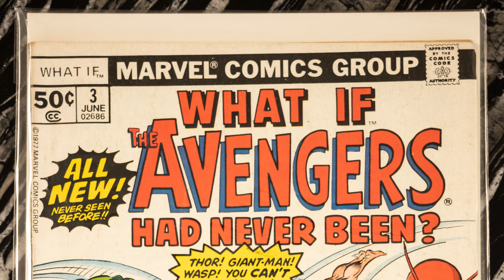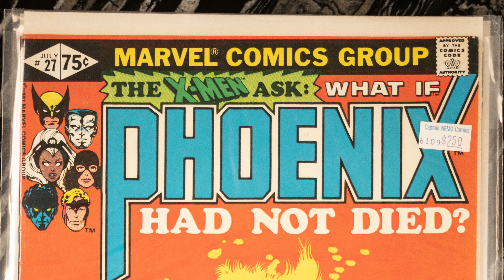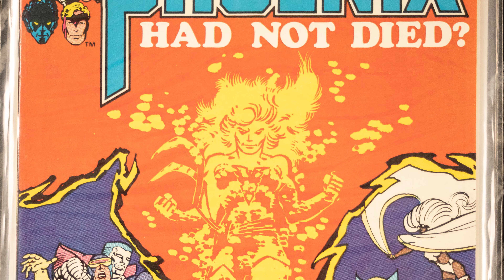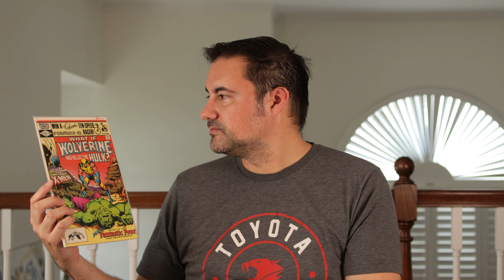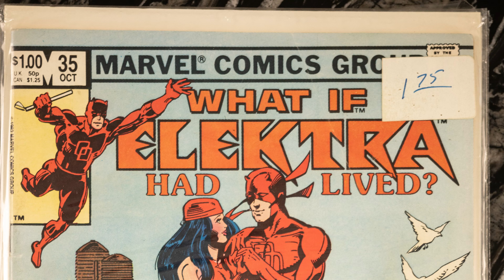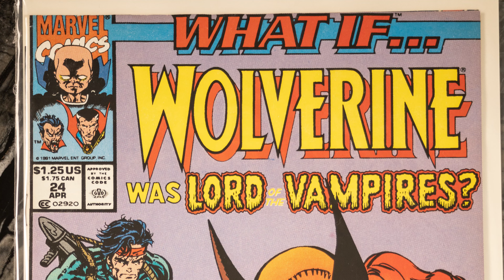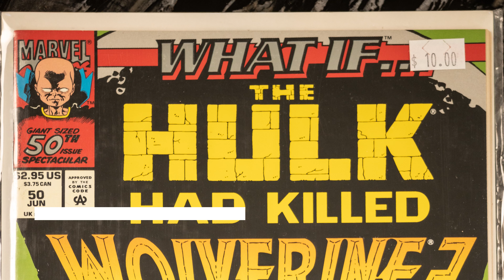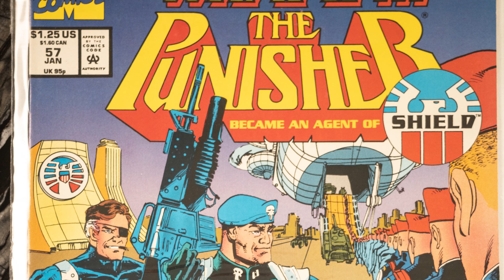What If Marvel Comic Collection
Check out some What If Marvel Comics in my comic collection as we are indulging in the Disney+ animated show.  What If Marvel Comics were my favorite growing up and it's my pleasure to show you my collection.

Video Content

00:00 Intro
00:51 What If Collection
10:37 Conclusion
11:35 End Slate